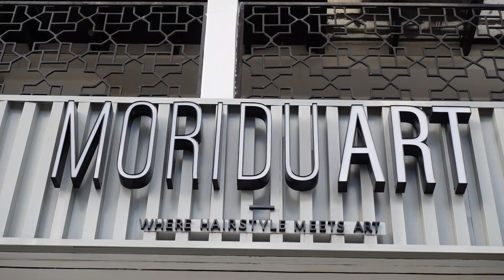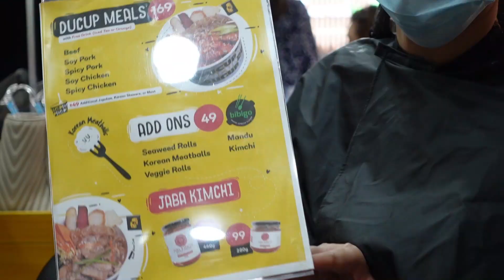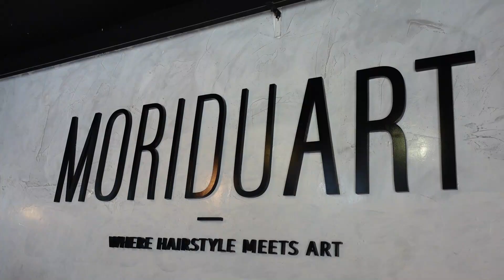KOREAN REBOND + PERM AT RYAN BANG'S SALON | MoriduArt | IS IT WORTH IT?!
I, Hershey am a self confessed Kdrama addict. kaway kaway sa mga Kdrama lovers dyan! so if you are that person you will understand the urge to try all things Korean from Tteokbokki to Odeng to Mozarella filled Corndogs to Melona to Samgyup and ofcourse to Korean porma and hairstyle hence our visit to this Korean Salon now owned by Mr. Ryan Bang. Watch our salon  experience and our food review of Ducup on the next vlog. See yah!

If you have suggestions for our future videos please feel free to write it in the comment box.

🧡 Gino & Hershey
       Soya & Jelly